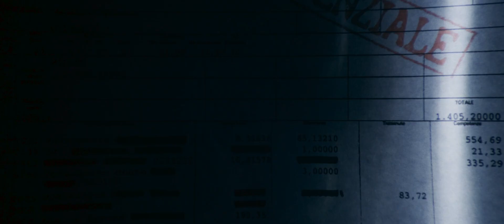Conclave - Trailer IT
Dal regista premio Oscar Edward Berger (Niente di nuovo sul fronte occidentale), CONCLAVE ci porta nel cuore di uno degli eventi più misteriosi e segreti del mondo: l'elezione di un nuovo Papa. Dopo la morte improvvisa dell’amato e compianto Papa, il Cardinale Lawrence (Ralph Fiennes) è incaricato di dirigere questo delicato processo. Una volta che i leader più potenti della Chiesa Cattolica si riuniscono e si chiudono nelle segrete sale del Vaticano, Lawrence si ritrova intrappolato in una rete di intrighi, tradimenti e giochi di potere. Un oscuro segreto viene alla luce, minacciando di scuotere le fondamenta stesse della Chiesa.